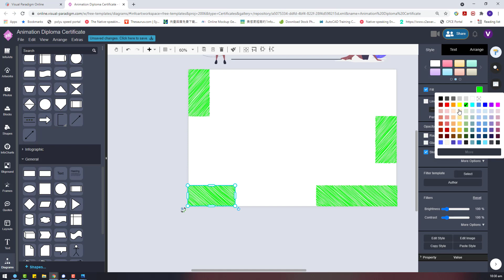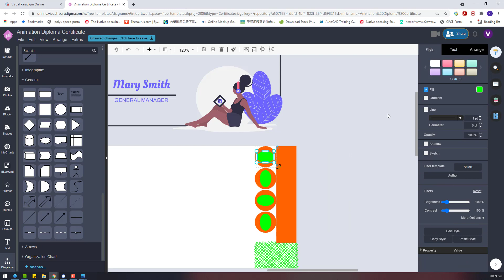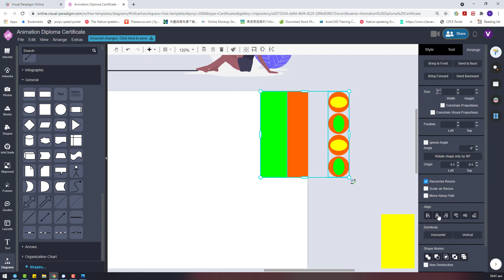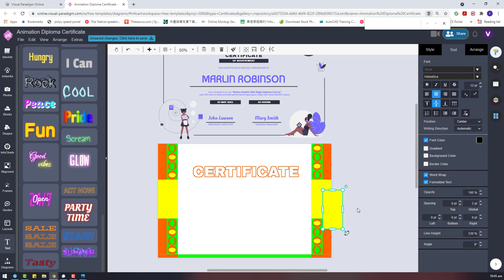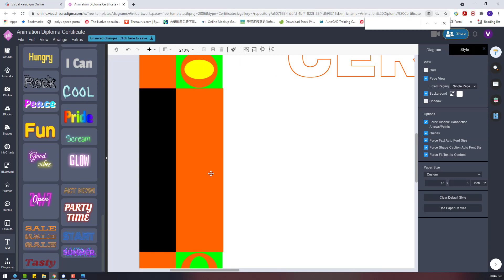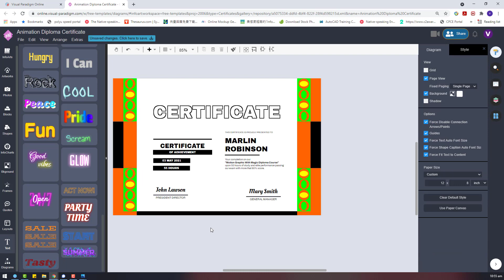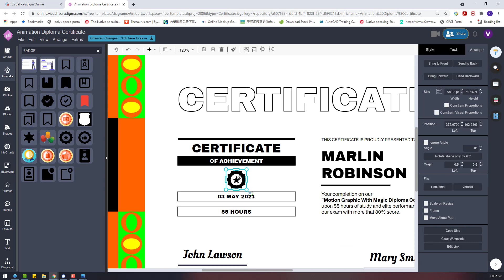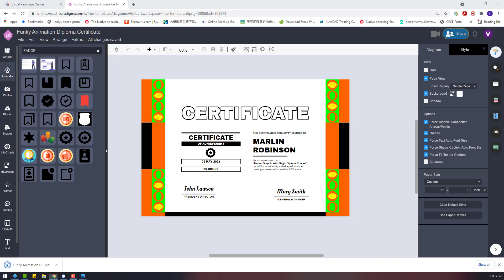Create a Funky Style Certificate Animation Diploma Course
Hi everyone! This week I would like to show you two certificate designs using VP Online. The first one is a completion certificate for a motion graphic course.

* This is only a sample certificate design.